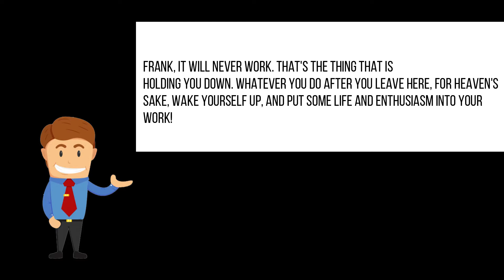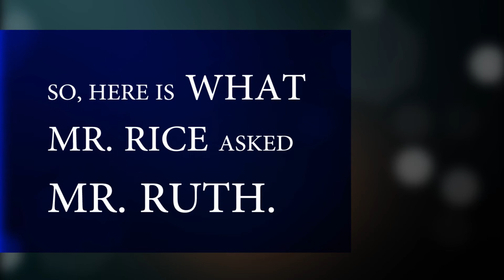How to stop being lazy and overcome it |How I Raised Myself From Failure to Success in Selling| WtrW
Hello!
In this video, I have tried to answer some of the most common questions that we face while striving for success via the book HOW I RAISED MYSELF FROM FAILURE TO SUCCESS IN SELLING written by Mr. FRANK BETTGER. The questions are:
• How to tackle laziness/nervousness?
• How to overcome the fear of failure?
• Which is the one common habit which is shared by, almost, every successful person?

Here you will find the most appropriate answer to these questions.
This video is not only very insightful and helpful for those in sales but also for those who are looking for basic self-improvement practices.
Furthermore, reading this book might help you to improve your communication skills and personality. It also demonstrates the application of principles by Dale Carnegie sir under tough circumstances.

(To read a paperback copy of “How I Raised Myself From Failure to Success in Selling”

This video will surely help you to get over the roadblocks on the path of success. I have tried to make the video interesting by providing the example of Lionel Messi, Cristiano Ronaldo, and Sachin Tendulkar.

I hope this video helps you out and you are able to tackle these problems.
So keep practicing Enthusiasm, taking risks, and also mastering your basic skills set.

Happy Reading!

To read a Kindle Edition of “How I Raised Myself From Failure to Success in Selling”

To listen to the audiobook of “How I Raised Myself From Failure to Success in Selling”: